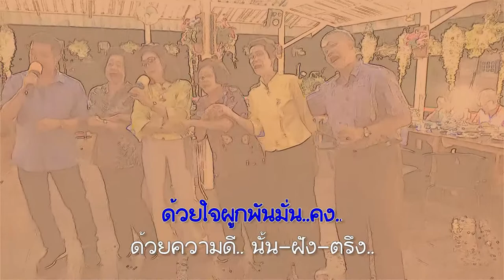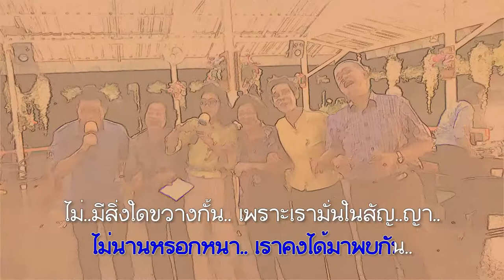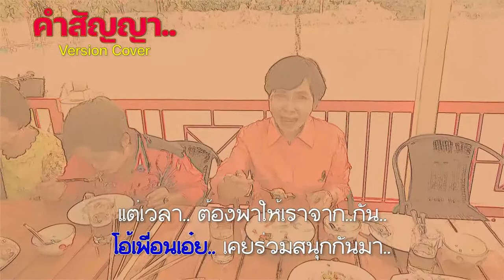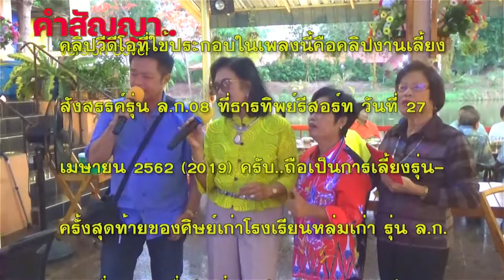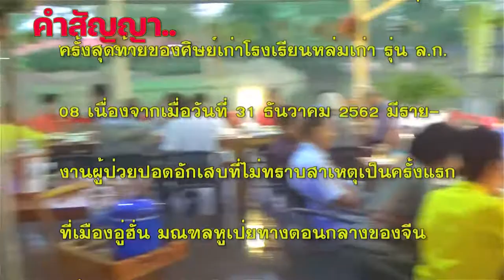เพลงคำสัญญา.... อินโดจีน (Cover)